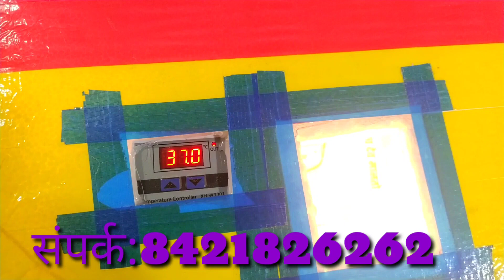अब घर बैठेही मंगाये सिर्फ 1000 रुपय मे चुजे निकालने वाली माशिन (incubator ) संपर्क -8421826262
नमस्कार मित्रांनो,
मि उदय लाड आपले स्वागत करतो आपल्या आवडत्या युट्युब चॅनल रायझिंग स्टार परभणी आज आपन कुकुटपालनासाठी सर्वात म्हत्वाचा व्हिडीयो
  इंक्यूबिटर खरेदी साठी संपर्क करा
Krushi Sarthi 88
व्हाट्सअप ग्रुप लिंक
कृपया या चॅनलला